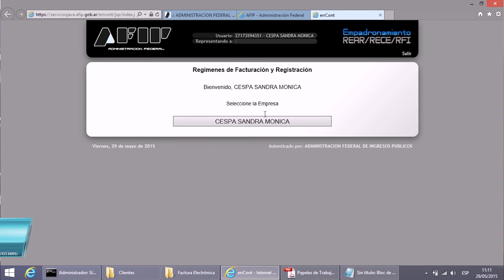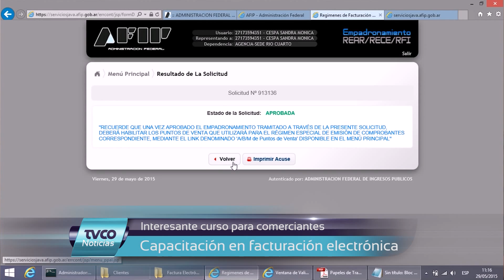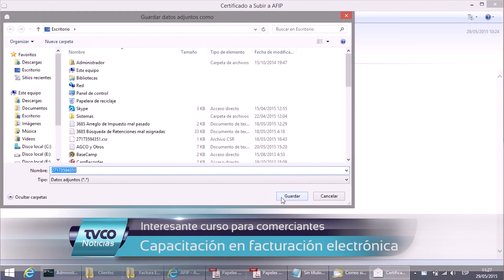Capacitación en facturación electrónica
La Fundación para el Desarrollo Regional organiza una jornada de capacitación sobre facturación electrónica, que comenzará a regir a partir del 1 de abril.